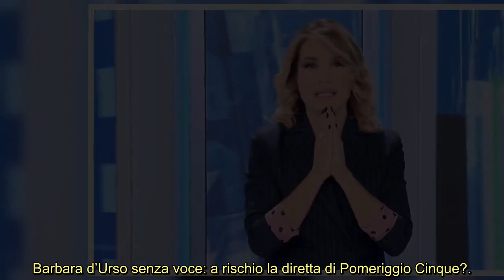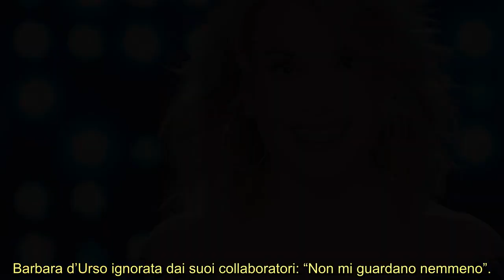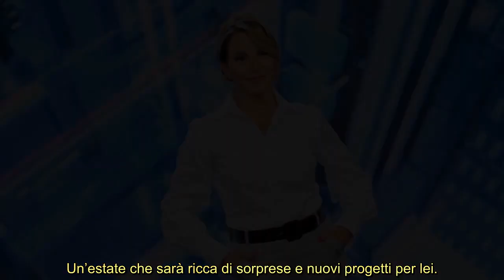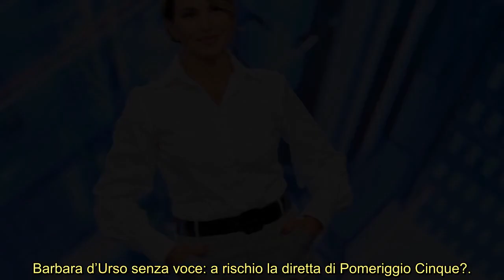Barbara d’Urso senza voce: a rischio la diretta di Pomeriggio Cinque?